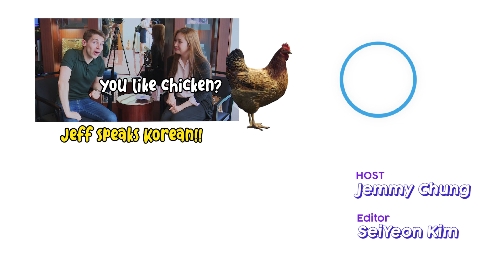[Interview] Jeff Benjamin, the “excavator of BTS” to the international realm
I met Jeff Benjamin, the “excavator of BTS” to the international realm, in central Seoul, July 3, 2019!

Jeff is the first international columnist and K-pop specialist to write a column about BTS in its early, humble days back in 2014. He rregularly contributes to American pop magazines including, mostly notably, Billboard and Rolling Stone J

Jeff visited Korea on the sidelines of the annual Culture Communication Forum hosted by the Corea Image Communication Institute.
Benjamin carved out a unique career as a writer specializing in K-pop, regularly contributing to American pop magazines including, mostly notably, Billboard as well as Rolling Stone.